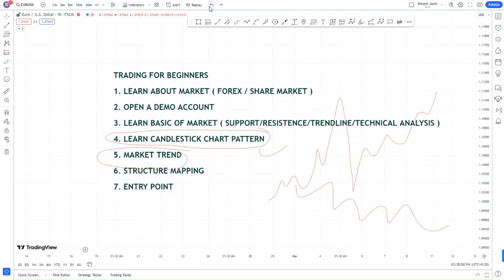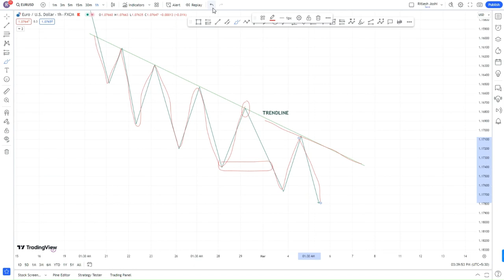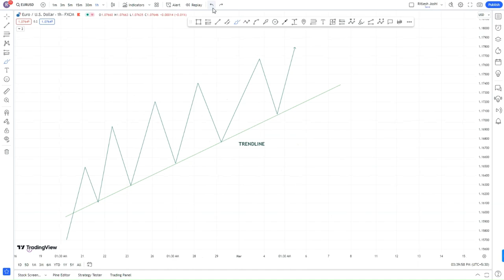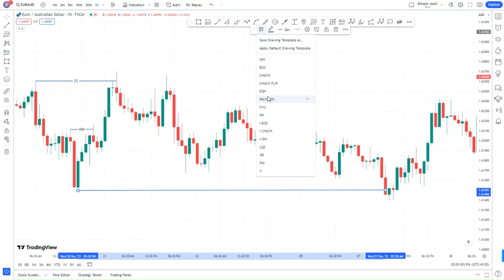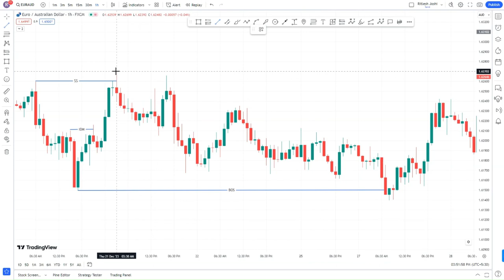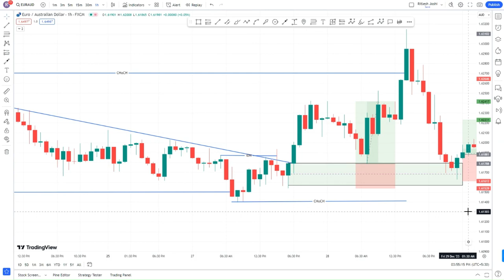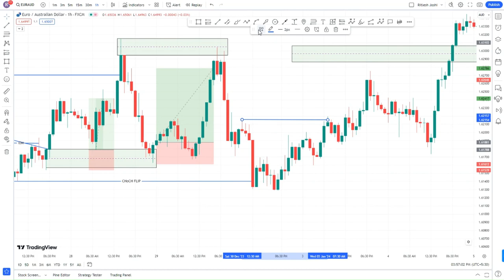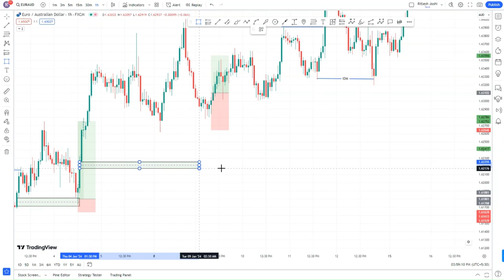Trading For Beginners l How To Invest In Stock Market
Are you new to trading and eager to learn how to navigate the exciting world of the forex market? Look no further! In this beginner-friendly video, we'll provide you with all the essential information you need to kickstart your trading journey with confidence.

Share Market Beginners Use My strategy To Invest | Stock Market Basics for Beginners & Trading
Stock Market Secrets for Beginner Investors
Stock Market Basic to Advance | Learn Share Market for Beginners | Investment & Trading
Intraday Trading For Beginners: LIVE Trading DEMO | Short Selling | Intraday kaise kare

stock market
stocks
how to invest in the stock market
investing
trading for beginners
share market
options trading
day trading
how to start investing for beginners
stock investing for beginners
how to buy stocks
how to pick stocks to buy
how to trade
intraday trading
trading strategies
how to invest in stocks for beginners 2021
how to start investing with robinhood
how to invest in index funds
how i pick the best stocks
how i pick the best stocks: investing for beginners
how to research stocks
how to pick stocks to invest in